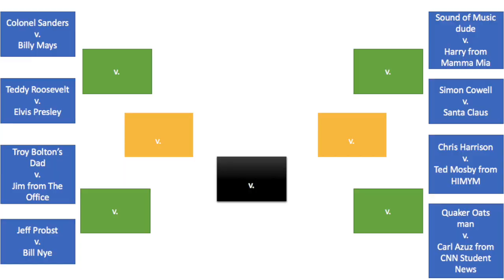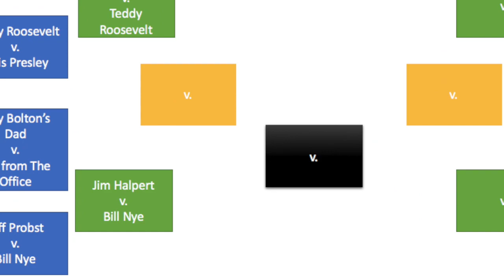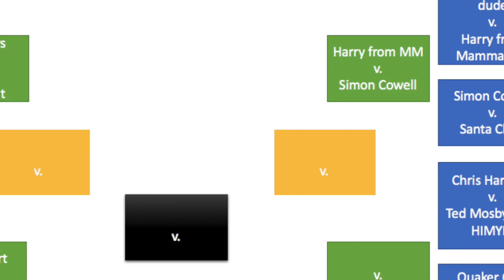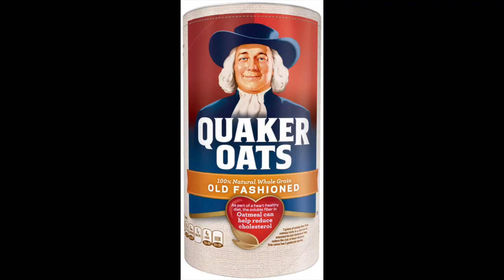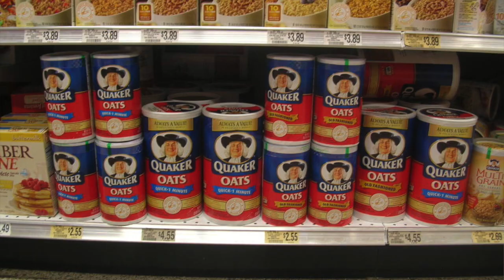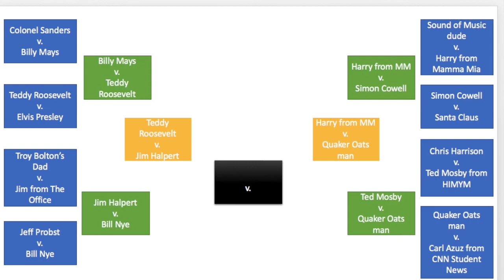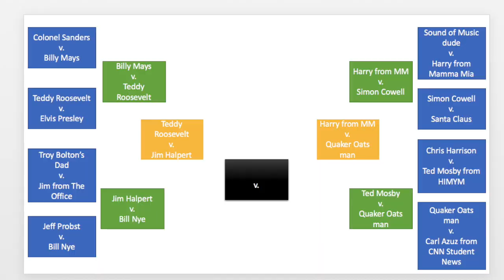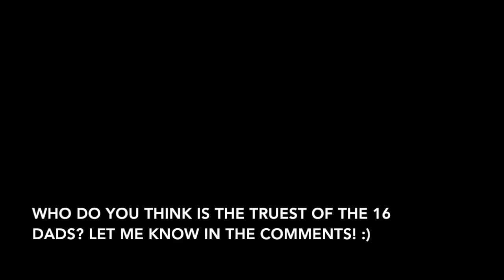who is my TRUE DAD?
I have 16 possible dads...

✨  locations in which i would enjoy being mildly stalked ✨

xx Louna